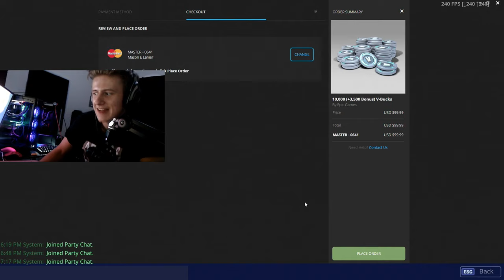Fortnite - Oh f- (Symfuhny)